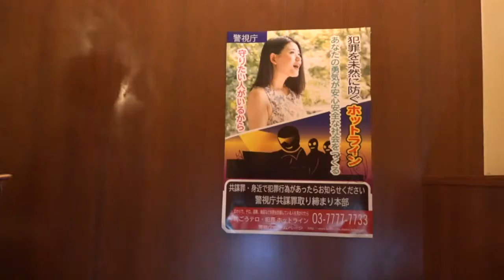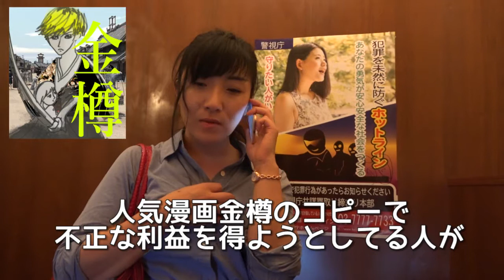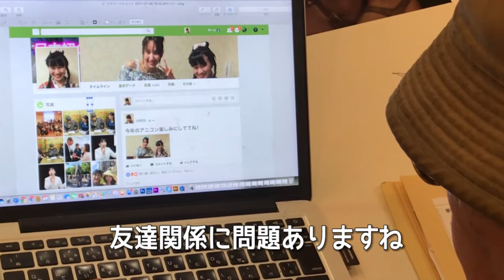増山麗奈 channel